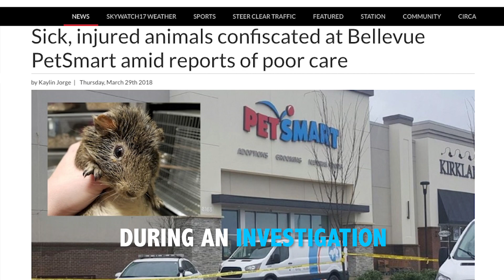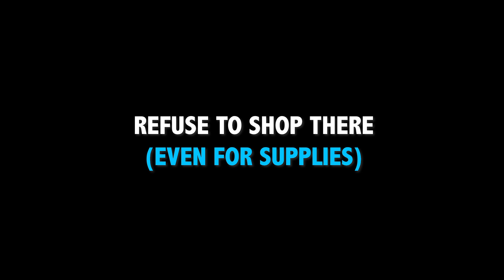These Guinea Pigs Were Sick and Injured PetSmart Prisoners—See Them Now!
Day after day, guinea pigs Duke and Bogart languished in misery at a PetSmart in Nashville, Tennessee. Duke suffered from a persistent eye infection, and Bogart had an abscessed wound on his back—but PetSmart managers denied them veterinary care and kept them in tiny tanks around the clock. After a recent PETA investigation of three PetSmart stores across the country, Duke and Bogart were rehomed with a caring guardian and are happy and healthy.

Duke and Bogart now love to picnic in the park and have movie nights on the couch with lots of leafy green snacks.